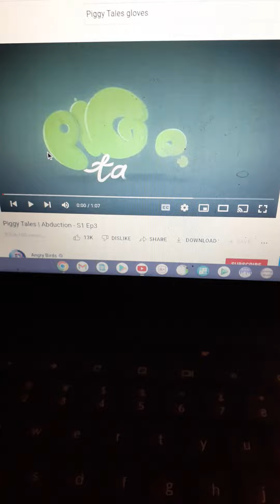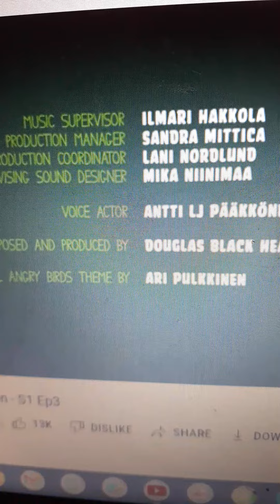Piggy Tales in outer space darkness.